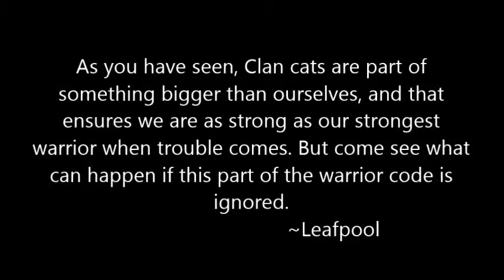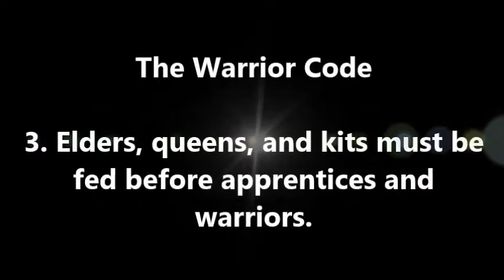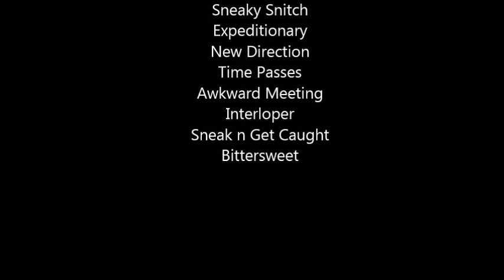Lps Warrior Cats - Code of the Clans A Dark Path Chosen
"Longtail bent his head and bit into the fresh-kill. Above him,
a cold wind rattled the trees, and the rocks loomed gray and silent
against the heavy sky."

(3. Elders, queens, and kits must be fed before apprentices and warriors.)

Prey has been scarce in Thunderclan due to bad weather. An elder named Poppydawn has gotten sick and needs prey in order to get better. Can Longtail and Darkstripe deliver before it's too late?

Fun Trivia!
Longtail is mistakenly called Longstripe in Code of the Clans.
Based on the popular book series "Warrior Cats" by Erin Hunter.

All characters and the story belongs to Erin Hunter. This series is an LPS version of the popular book series "Warrior Cats" written by Erin Hunter. I do not claim any of these characters or the story to be mine.
However, keep in mind that I do/will make some artistic liberties (e.g. Swiftpaw being a girl), and that I will be adding in my own theories and headcanons.